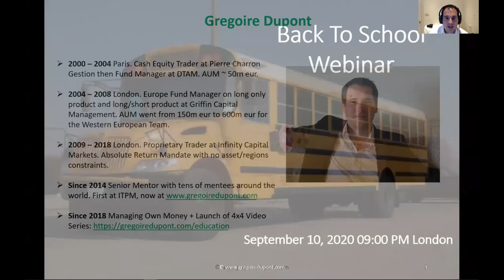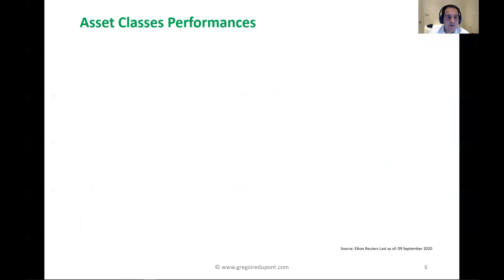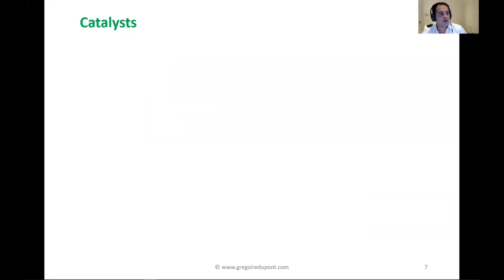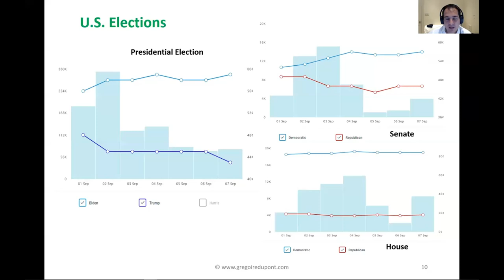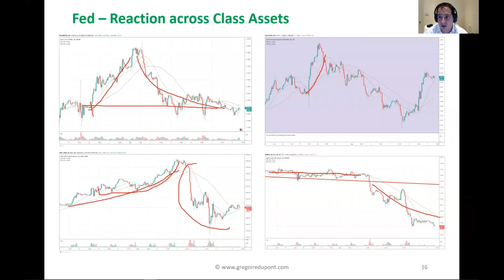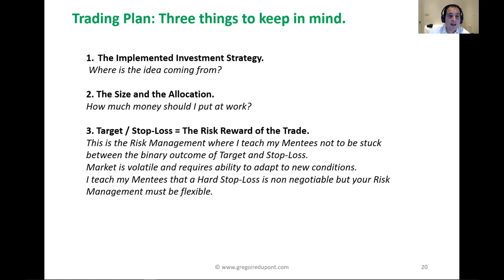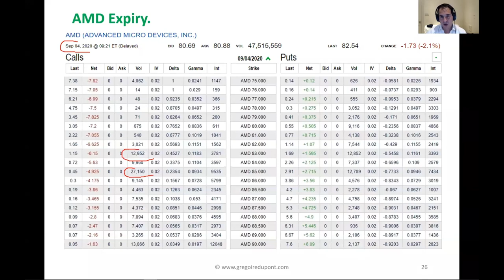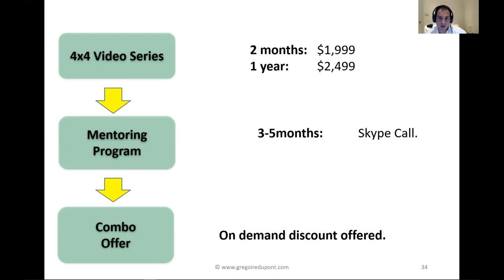Back To School - Dupont Trading Education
In this webinar, Gregoire Dupont discussed idea generation going into Year End.
With the U.S. Elections in early November, Central Banks Meetings and possible shift in their mandates, 2021 expectations, Markets across Asset Classes will offer great opportunities.